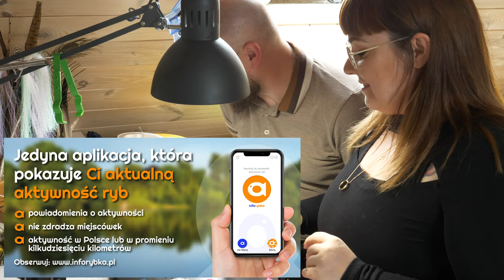MORSKA MUCHA ➤ Mulkkis (lub Glitter Shrimp) - jak zrobić idealną muchę...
Zaczynamy serię o wiązaniu much imitujących krewetki. Będzie aż sześć różnych wzorów! Zaczynamy od prostej do zawiązania muchy o nazwie Mulkkis (lub Glitter Shrimp), która od lat ma mocną pozycję w pudełkach wędkarzy w Skandynawii i nie tylko, a w poprzednich sezonach była absolutnym hitem na Gotlandii. Aga i Arek z TUHOLA Fly Fishing - którzy zajmują się zawodowo wiązaniem much  – zaprezentują Wam, jak wykonać ją krok po kroku. Zapraszamy!

Spis materiałów:

Nazwa: Mulkkis (Glitter Shrimp)

Rozmiar: #6

Najczęstsze kolory: biała / fl. orange / fl. pink / chartreuse

Hak: Ahrex NS156 #6
Obciążenie: drut ołowiany 0,5 mm
Nić: dobrana do koloru, rozmiar 6/0
Ogonek: sierść królika z zonkera
Oczka: własnej roboty, czarne
Tułów: krystal lub ice chenille